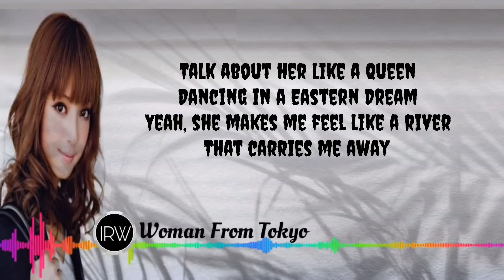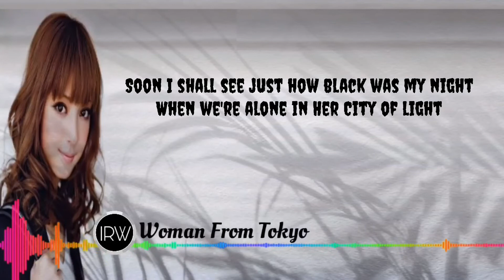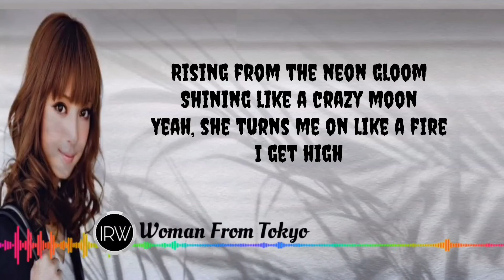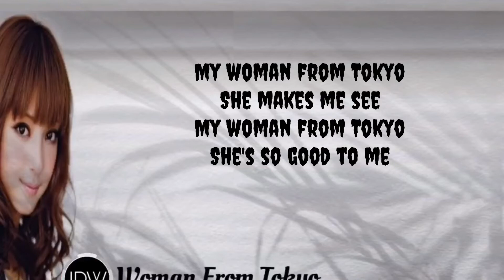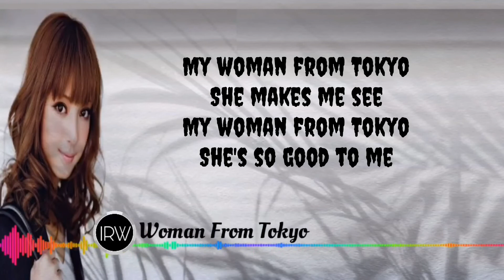Woman from Tokyo ( Lyrics )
Deep Purple